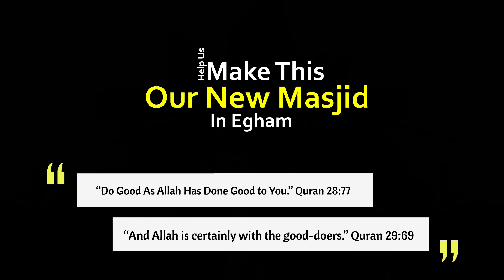How would a local Masjid benefit you? Royal Holloway University of London student Usman interview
Runnymede Muslim Society interviews local university student to understand how their work helps them.

Ramadan Iftar with local families and Royal Holloway University Students.

“Whoever builds a mosque, desiring thereby Allah’s pleasure, Allah builds for him the like of it in paradise.” [Sahih Bukhari]

Via bank transfer

Bank:                      Lloyds Bank
Account Name:    Runnymede Muslim Society

Over 3% of the population in Egham do not have a Masjid. The nearest Masjid is a 30min drive.

Runnymede Muslim Society is a registered charity, who serve meals to foreign students from Royal Holloway University, assist with interfaith discussions, school visits, help with aid for homeless/emergencies, run martial arts club, a madrasah and cater for the community in Egham and Runnymede.

They have been doing all of the above for over 25 years without having their own building, but by sharing facilities, including a church for 11 years at The Jurgens Centre.

They have found a building, answered over 365 complaints and Alhamdulillah obtained planning permission. They just need your help to raise the necessary amount to buy the building.

Without a local Masjid it will be difficult:

For local youth to learn about Islam
Tackle Islamophobia
Bridge the local communities
To have a place for prayers

The building will be used for our local prayers, as a Community Centre for bridging communities, run a local madrasah, a local martial arts club, computer science lessons aimed at GCSE and A Level and much more.

Help us reach our goal.